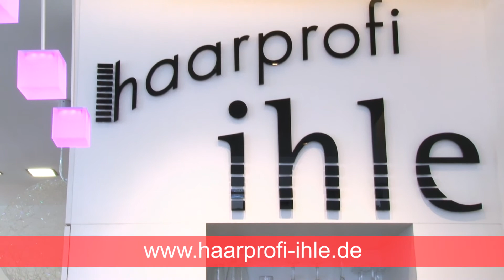Ausbildung als Friseur/in (Haarprofi Ihle)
Ausbildung als Friseur/in bei Haarprofi Ihle.